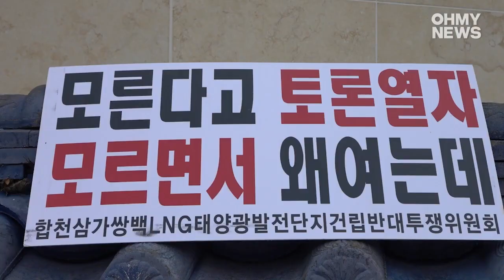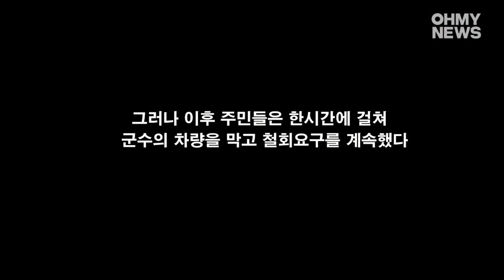합천 주민들이 문준희 군수한테 거칠게 대한 이유는?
합천군과 한국남부발전이 합천군 쌍백·삼가면 일대에 ‘LNG·태양광발전단지' 조성을 추진하자 주민들로 구성된 ‘합천LNG태양광발전단지건립반대투쟁위원회'가 13일 합천군청 앞에서 ‘사업 철회 촉구 집회’를 열었고, 문준희 군수가 나타나자 거칠게 대했다.